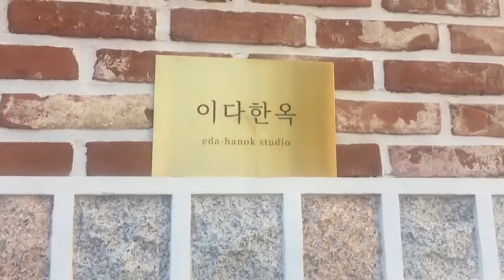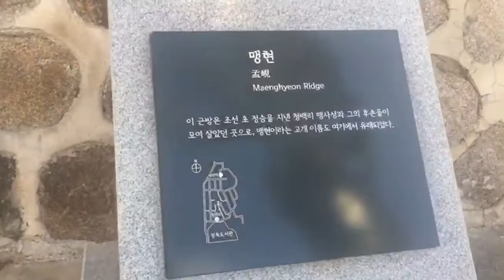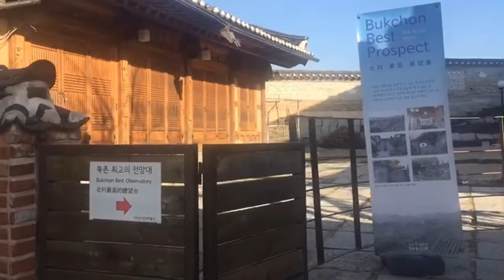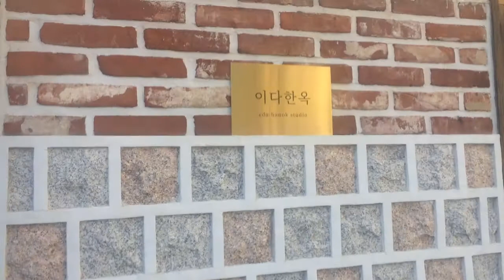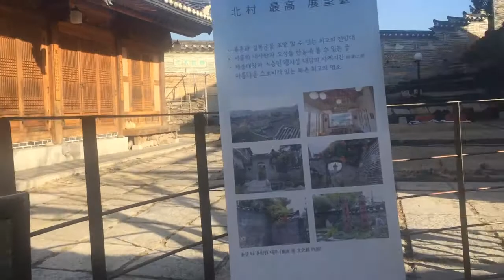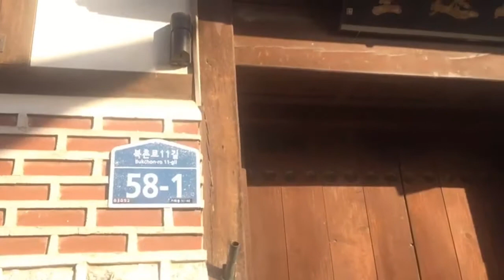Bukchon hanok village - Korean Life - Cuộc Sống hàn quốc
Các bạn đừng quên Đăng Ký để theo dõi những video mới nhất của mình nhé!
➢ Vui lòng để lại Comment - HOT sẽ tương tác mạnh và đầy đủ các bạn nhé